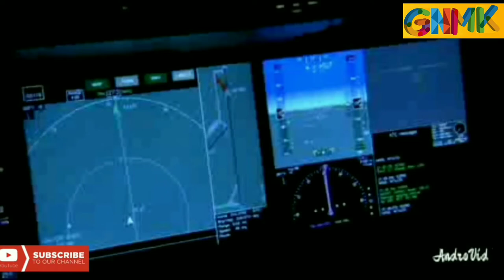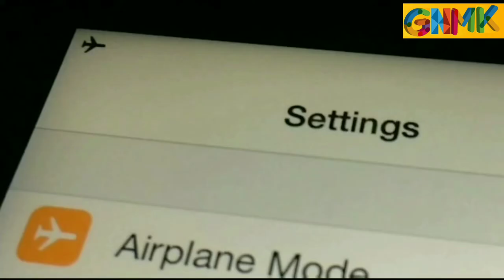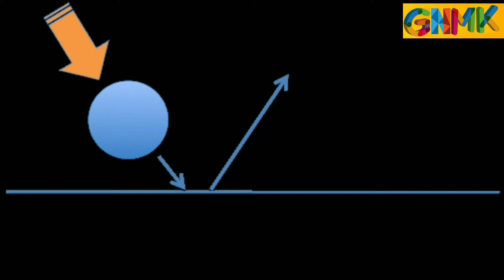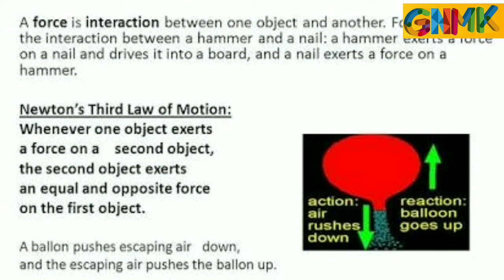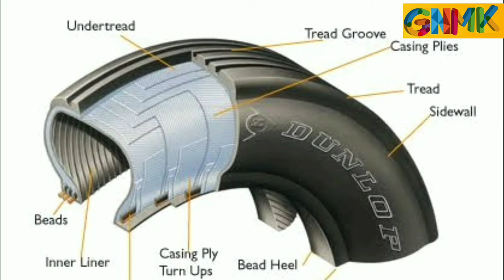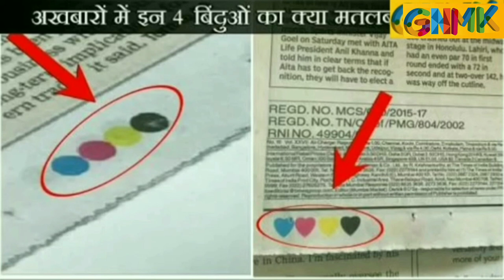Top 10 Airplane Things You Don't Know The Purpose Of || Interesting Facts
విమానం నుండి పొగ ఎందుకు వస్తుంది ??
విమానం గాలిలో ఉన్నప్పుడు పిడుగు పడితే ఏమవుతుంది ??
విమానం LITREకి ఎంత milleage ఇస్తుంది ???
ఇంటర్వ్యూలో ఎ కలర్ shirt వేసుకోవాలి ???
విమానం టైర్లు ఎక్కువ బరువు ఎలా మోయగలదు ??
విమానంలోని లైట్స్ landing అప్పుడు ఎందుకు off మరియు on చేస్తారు ??
విమానం seats blue colourలొనే ఎందుకు ఉంటాయి ???
విమానం కిటికీ అద్దనికి చిన్న కన్నం ఎందుకు ఉంటుంది ???
ఇలాంటివి మరెన్నో అంశాలని ఈ వీడియో ద్వారా తెలుసుకోవచ్చు

Please comment your opinion on this video
Please share to your friends by facebook and what's app

Some contents and videos are copyrighted from other channels

Voice,video content and video editing by :--
SAI GOLLAVILLI

Some videos are copyrighted
Images are taken from internet